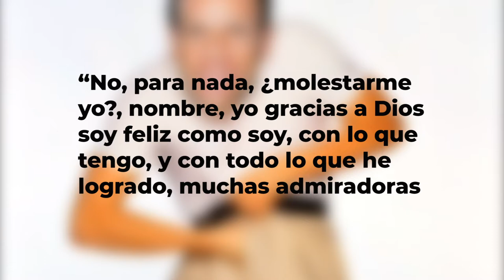Las Japy News con Jimena Lagunes